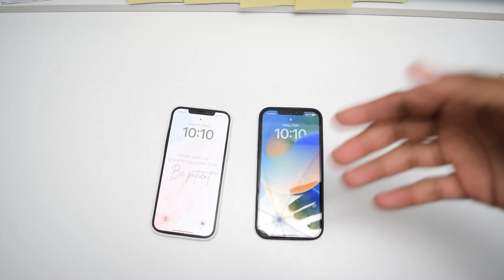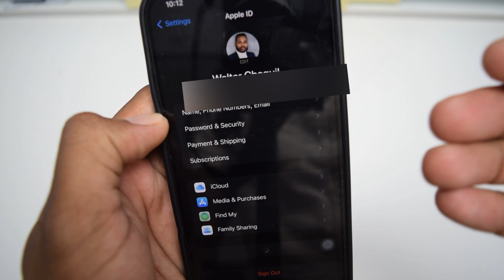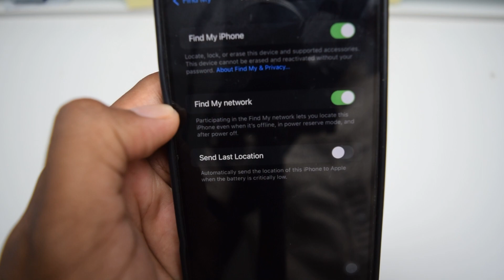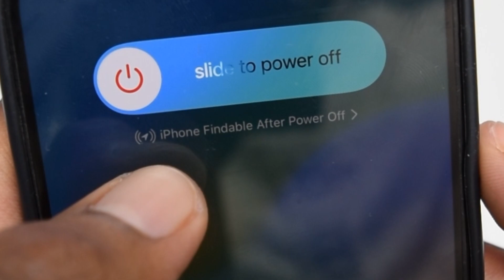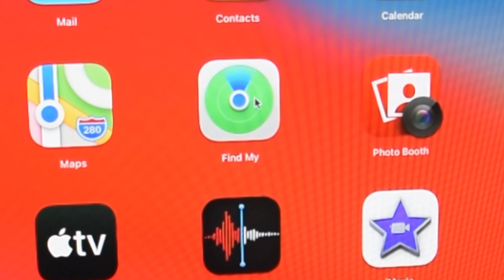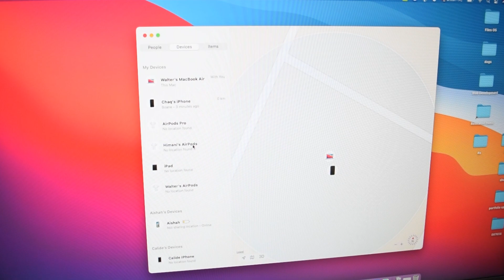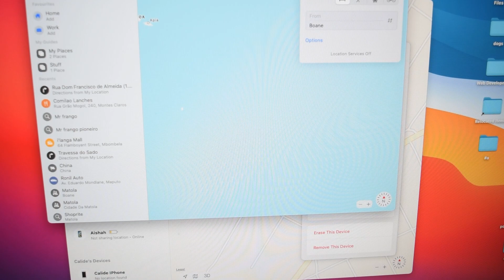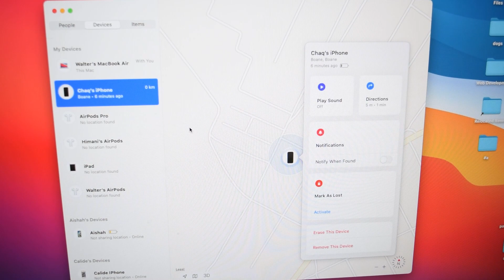How to Find a Lost/Stolen Turned off iPhone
Here's a quick tutorial on how to locate a stolen and turned-off iPhone!